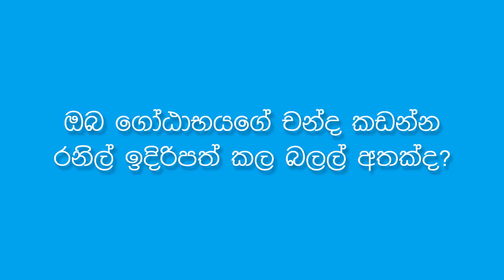ඔබ ගෝඨාභයගේ චන්ද කඩන්න රනිල් ඉදිරිපත් කල බළල් අතක්ද?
Nagananda Kodituwakku
Ac no: 82968430
Swift: BCEYLKLX
Bank code: 7010
Brach code: 049
Nugegoda Branch.